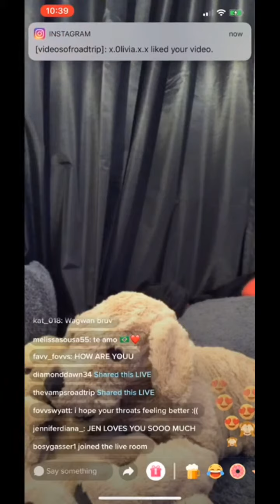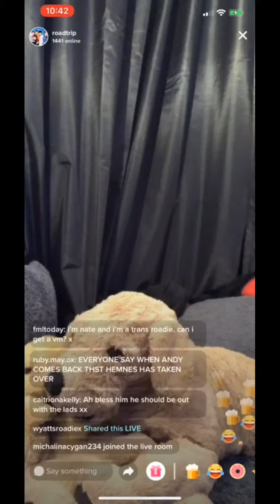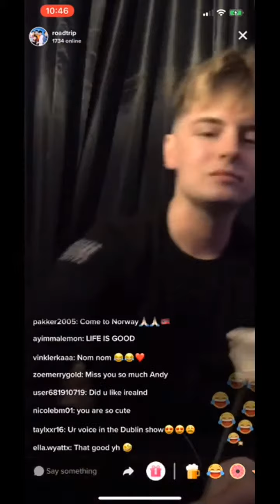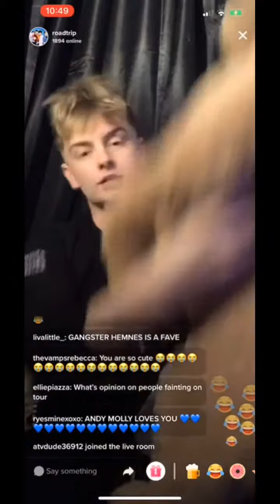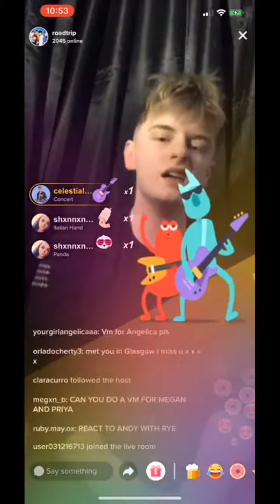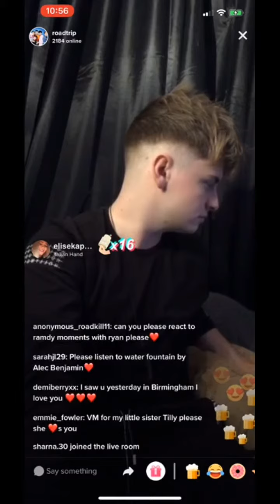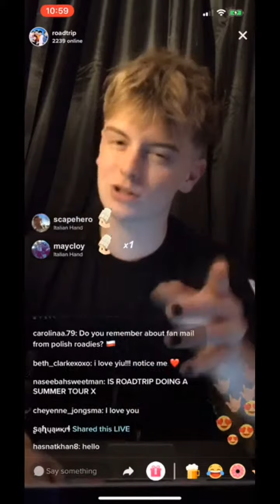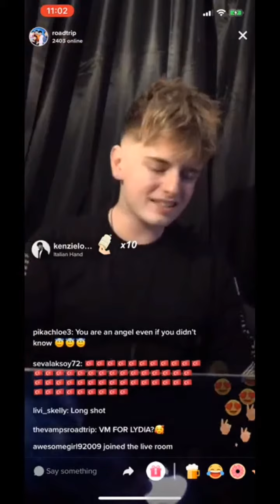Andy Fowler | TikTok | LIVE | 11.03.2019 | ( PART - I )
RoadTrip's Andrew Fowler live on 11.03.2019

Our Channel.

and Turn Post Notification On!!